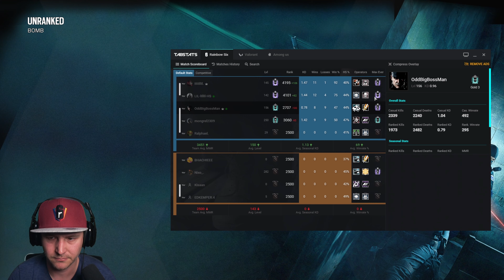Diamonds, Cheaters & Smurfs - Clubhouse - 14-09-2021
Diamonds on both teams, smurfs, players with 90%-win ratios and possibly 3-4 Cheaters. But for some reason, we could still kill them?

Season:
Y6S3 - Crystal Guard

Party:
OddBigBossMan
Ralphael.
Mongrel2309